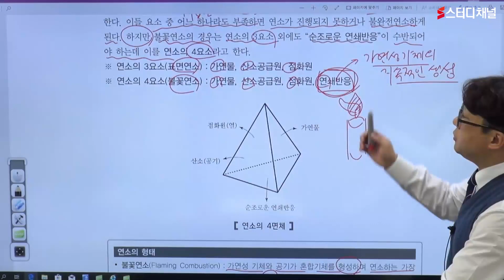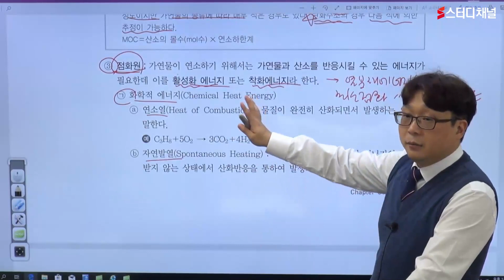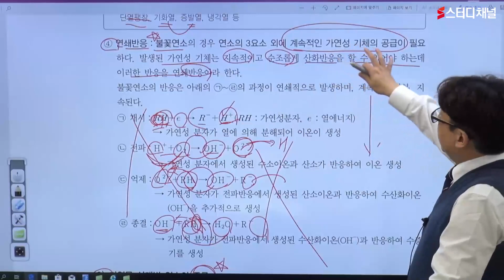소방시험 - 연소의 필요 요소｜소방설비산업기사,소방설비기사,소방설비산업기사강의,소방설비기사인강,기사시험,기사자격증,인강추천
구구절절 장황하게 설명하는 지루한 소방시험 강의는 이제 NO!
시험에 나오는 핵심만 요약하여 학습시간 단축😀
비전공자는 알기힘든 전공 관련 지식문제까지 !